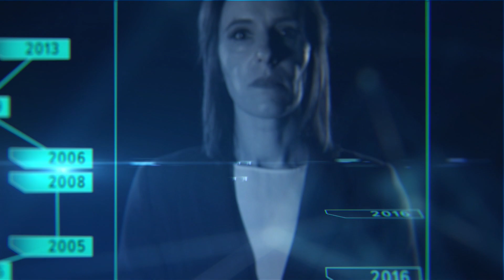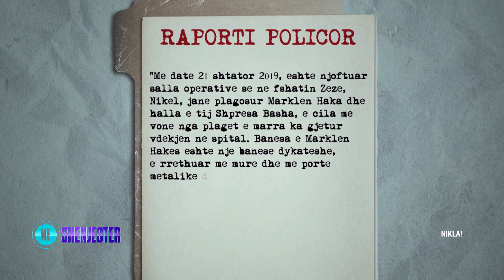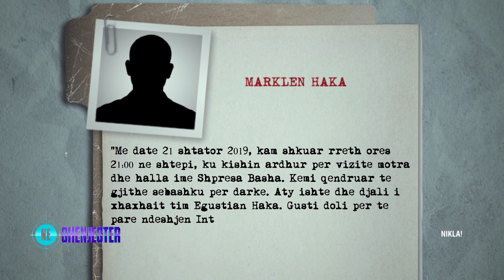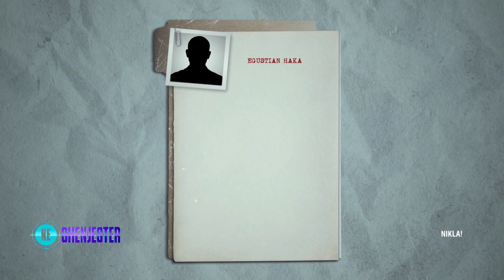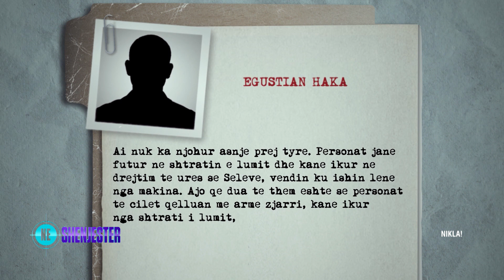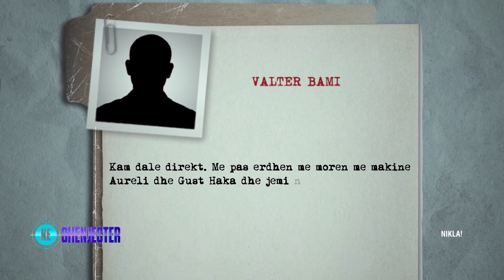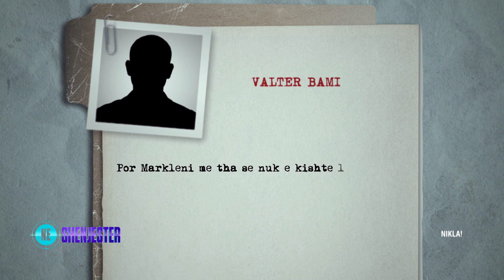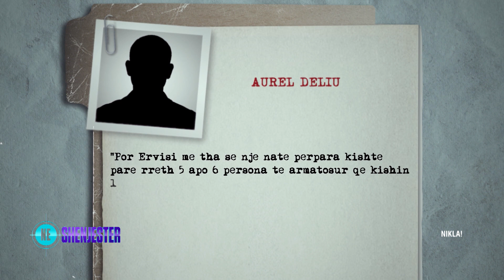Atentati që anuloi vizitën e Ramës. Të fortët që ndihmuan Marklen Hakën/ ‘Në shënjestër’ 06.04.2022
Emisioni ‘Në shënjestër’ riktheu në vëmendje këtë të mërkurë, në dritën e fakteve të reja, atentatin e dyfishtë të ndodhur mbrëmjen e 21 shtatorit 2019 në fshatin Zezë të Niklës. Të njëjtën mbrëmje kur Shqipëria u godit nga një tërmet i fuqishëm dhe që zhvendosi edhe agjendën e kryeministrit Rama në Spitalin e Traumës. Fakte që tregojnë se si një togë pushkatarësh mundën t’i fshiheshin fare mirë kamerave të sigurisë në fshatin më të survejuar të Shqipërisë, ku strehohen disa nga personazhet më problematikë të krimit.